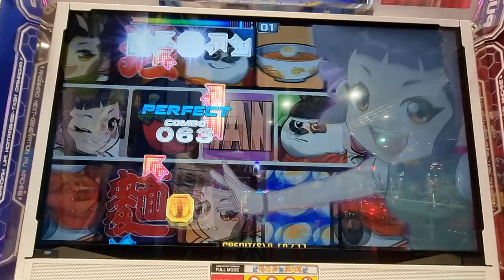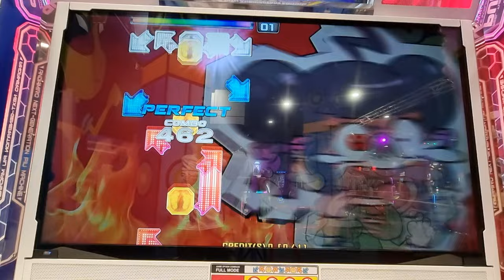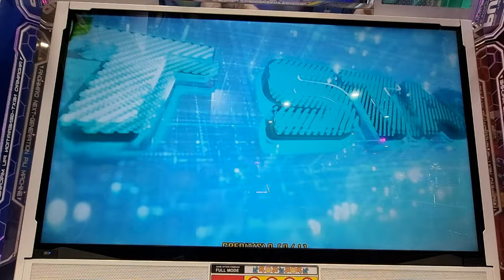01.10.22 - PIU XX - RonkoDDR on Tantanmen - S14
01.10.22 - PIU XX - RonkoDDR on Tantanmen - S14